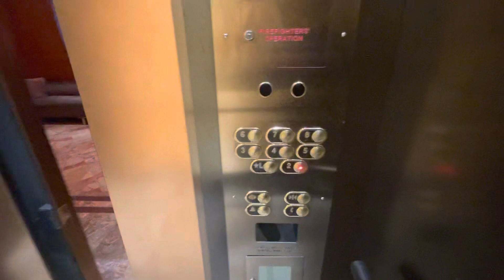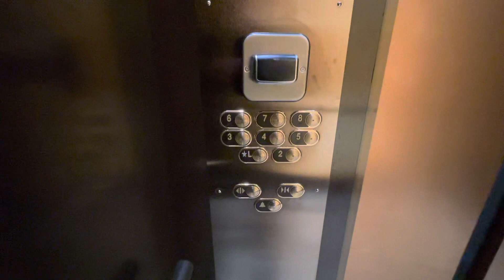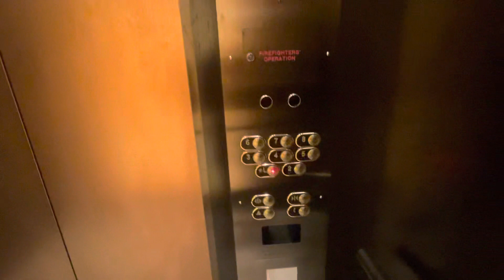Unknown/Schindler Traction Keycardvator - The Yorkville Royal Sonesta Hotel Toronto, Toronto ON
Just recently rename into The Yorkville Royal Sonesta Hotel Toronto as it was InterContinental Toronto Yorkville before.